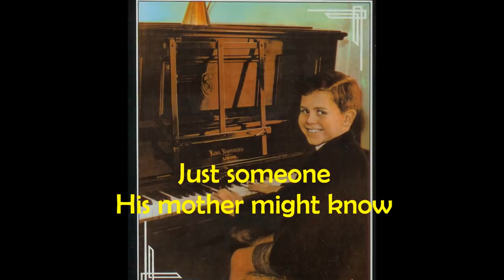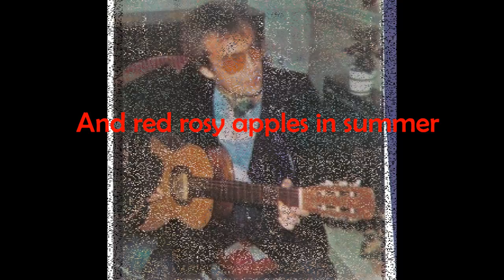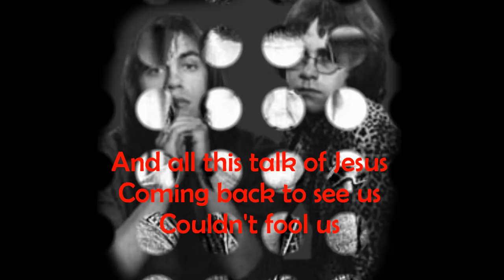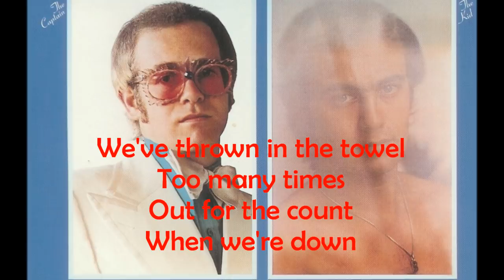Elton John - Captain Fantastic and the Brown Dirt Cowboy (1974) With Lyrics!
The 1975 album "Captain Fantastic and the Brown Dirt Cowboy" was recorded in the summer of 1974 at Caribou Ranch in Colorado, USA. Gus Dudgeon, producer. It is an autobiographical album, the songs telling the story of Elton John and Bernie Taupin's struggling years as songwriters, leading to their success in 1970. This opening title song portrays the two of them in comic book format, describing their different backgrounds and telling how they teamed up to become the amazing songwriting team that they are.

The album debuted at #1 on the US Pop Albums chart, the first album ever to do so, and stayed there for seven weeks. Unlike Elton's previous albums, which were usually written and recorded rather quickly, "Captain Fantastic" was well-planned and labored over for several months. After receiving the lyrics from Taupin, Elton wrote the music alone on a cruise ship sailing from England to New York. Great attention and detail was given to the recording process over several weeks at Caribou Ranch. The cover art was designed by Alan Aldridge.

Captain Fantastic and the Brown Dirt Cowboy

Elton John: Vocals & Pianos
Dee Murray: Bass Guitar
Nigel Olsson: Drums
Davey Johnstone: Guitars & Mandolin
Ray Cooper: Shaker, Congas, Gong, Jawbone & Tambourine